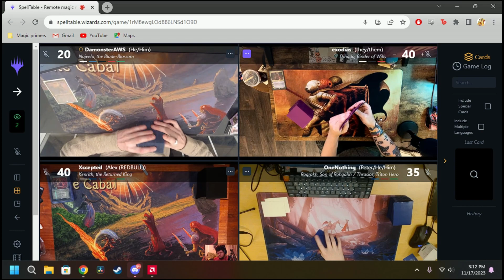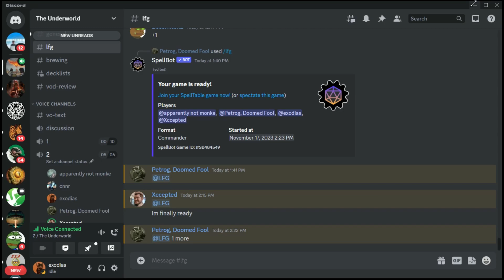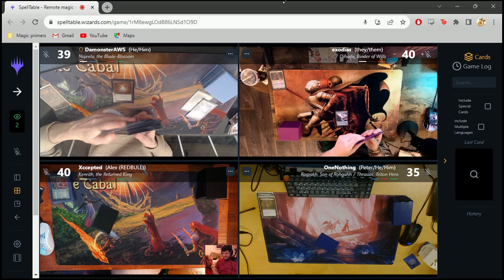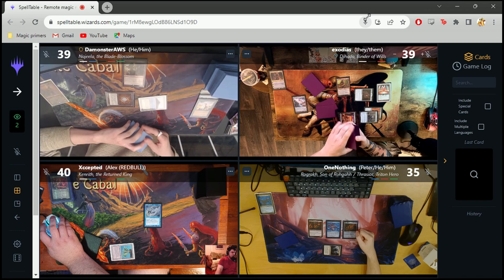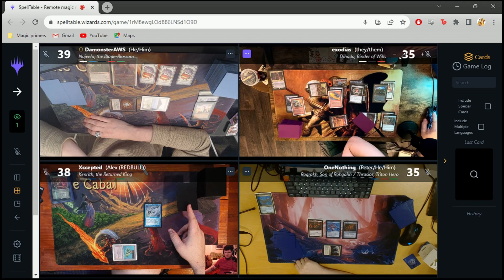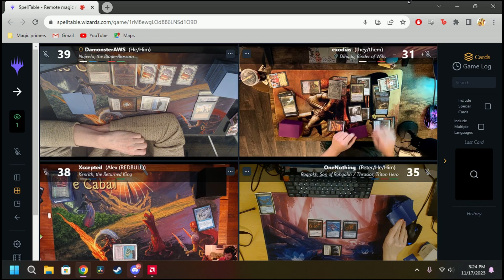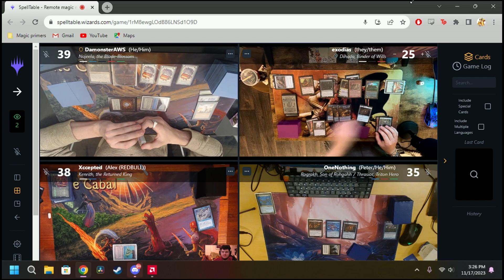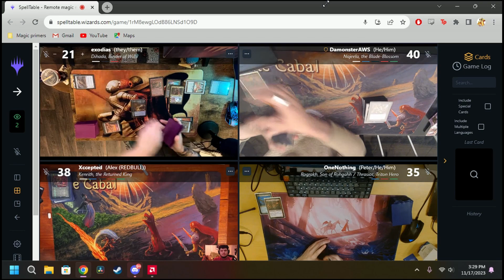NAJEELA+DIHADA+ROG/THRAS+KENNY CEDH GAMEPLAY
Raw, unedited footage from the discord spelltable trenches.